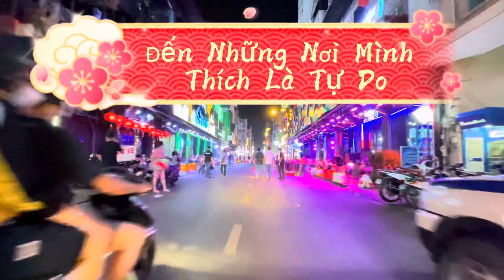Phố Đi Bộ Bùi Viện 3/2022